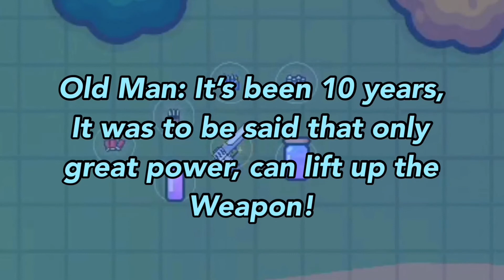Noob Adventure - The Great Warrior! (Part 1)